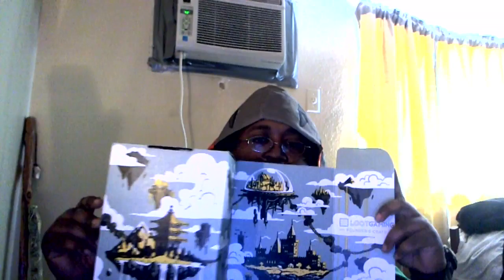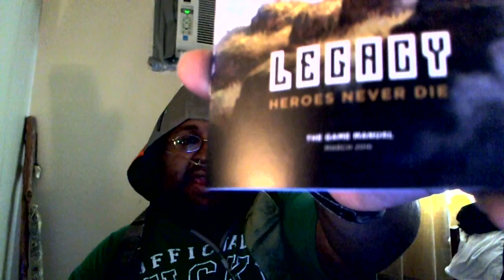March 2016 Legacy : Heroes Never Die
March 2016 Founder's Crate
Exclusive Super Mario T-Shirt
Heroes of the Storm Mystery Mini Figure (Raynor w/ Stars and Stripes skin.
Exclusive Skyrim Skater Socks
Exclusive Shandaloo Collectible pin SFV
Exclusive Master Chief Scarf
Exclusive Founder's Legacy Coin pin